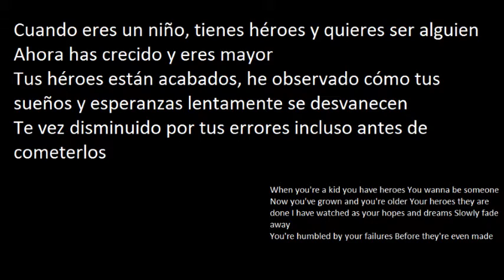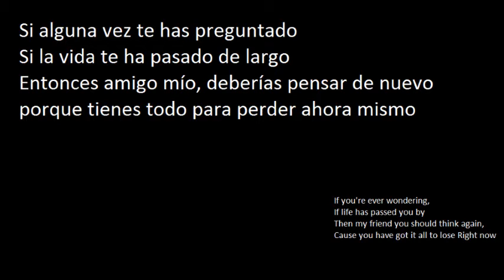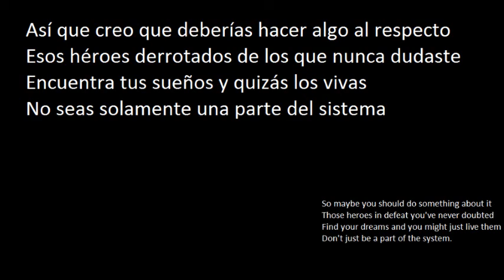HEROES IN DEFEAT Ulrik Munther (Traducción al español)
Traducción al español de la canción "Heroes in Defeat" de Ulrik Munther
Copyright fair use notice, title 17, U.S. code (sections 107-118 of the copyright law): All media in this video is used for purpose of review and commentary under terms of fair use. All footage, music and images used belong to their respective companies.